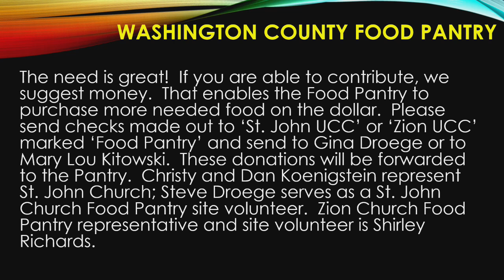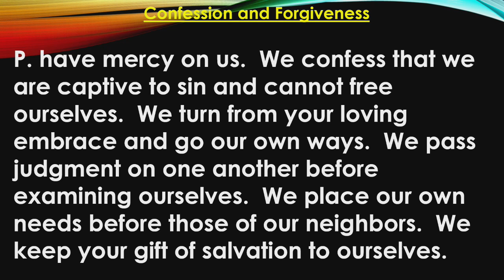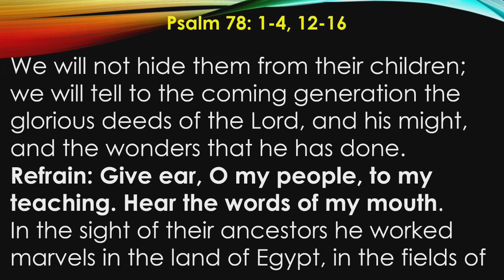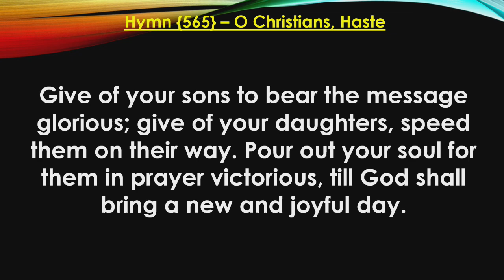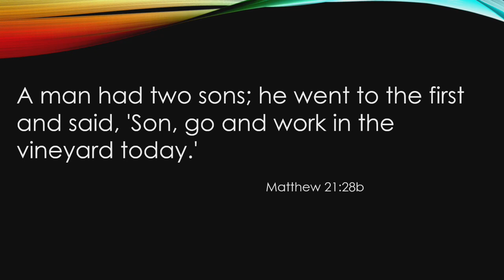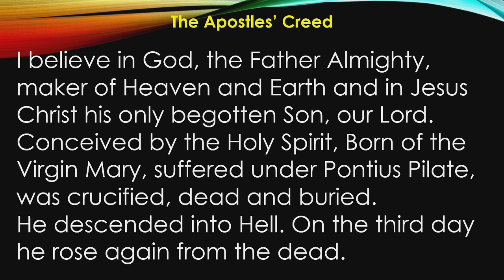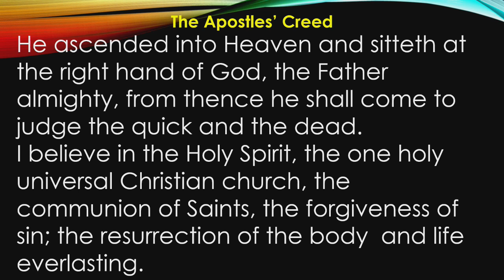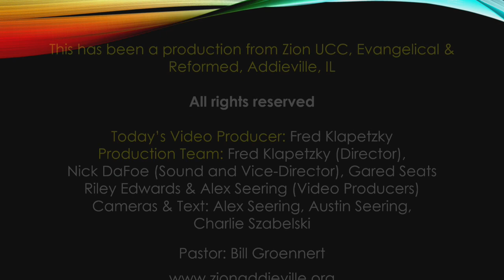Sept 27 2020 service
We present our service from Sunday, September 27, 2020.

Our Wednesday evening ZOOMing with the Word Bible Study is in session, join us at 7:30pm (CDT) each Wednesday.  If you want to join us, you need to send an email to:
So, we can register you for the session and send you all the details on joining.  Also, if you are new to Zoom and wish to have a brief session with Fred to train you on how it works, just send him an email.

Equipment used:
         1 – Panasonic HC-WXF991 4k Camera (our B roll camera)
Recording Device: Asus laptop running the VR software from Roland
Editing Software: Power Director 365 from CyberLink
Microphones: Shure PGX, GTD Audio G787s (4 microphones per system)